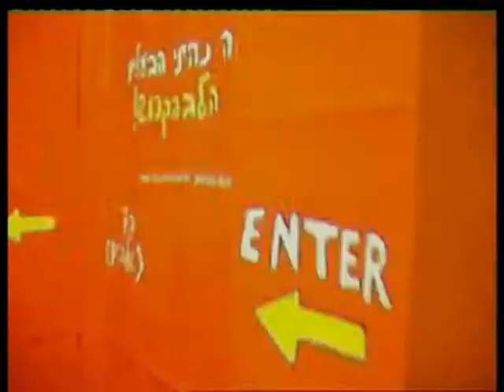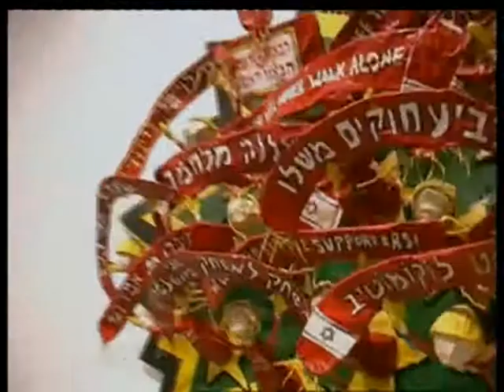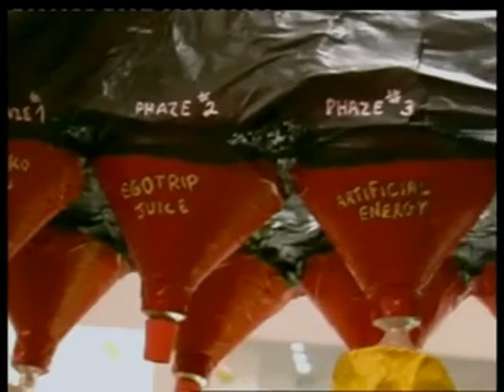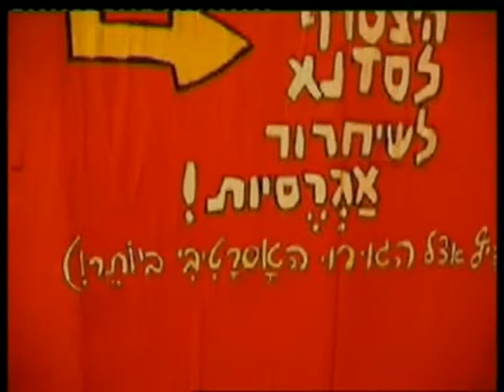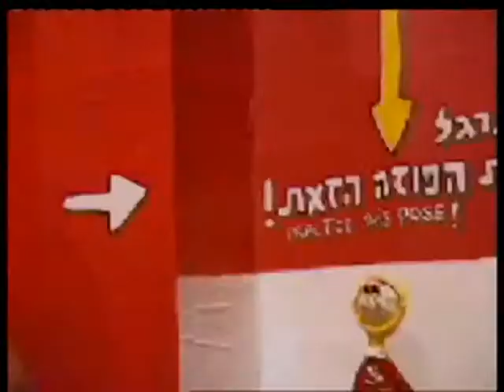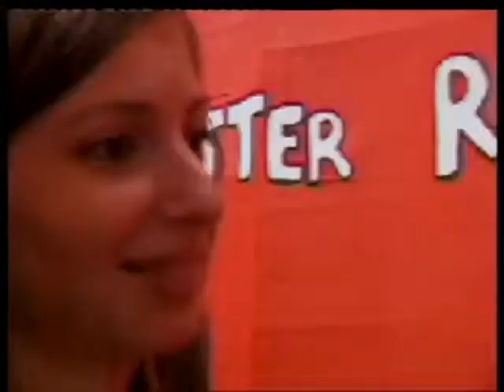"Here Comes the Messayah's Sound System!"-Installation by Ido Shemi-2004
"Here Comes the Messayah's Sound System!",Installation by Ido Shemi

 Alon Segev Gallery , Tel Aviv, Israel ,2004.
 בגלריה אלון שגב :״הנה בא הסאונד סיסטם של המשיח״